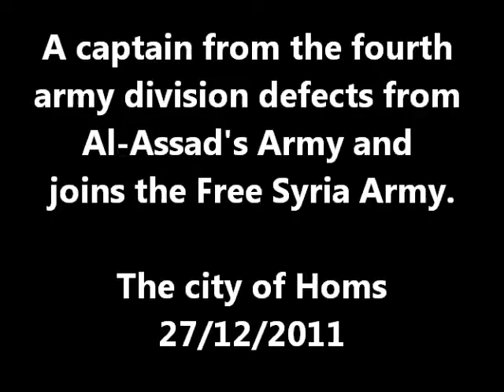Captain Ayman Fadous defects from Al-Assad's army and joins the Free Syrian Army 27/12/2011